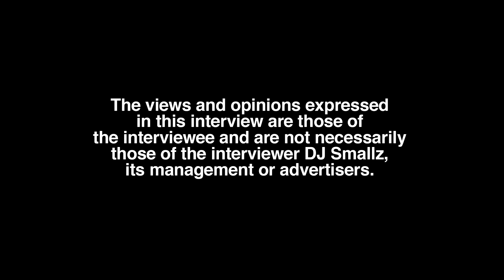GMK on Name Meaning, Rackracer Origin, Kenny Nickname, Sentence 1 Day After 18th Birthday (part 1)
Jacksonville, FL born/Jacksonville, FL-West Indies majority raised/TX residing recording artist, GMK, sits down with DJ Smallz and reveals the origin of his name, opening up about his past.